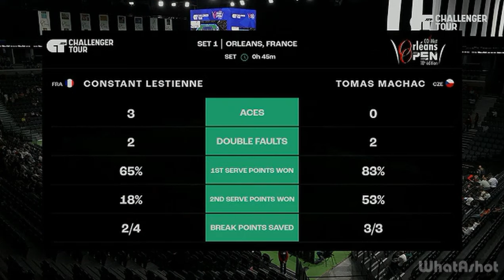Constant Lestienne vs Tomas Machac | ORLEANS 2023